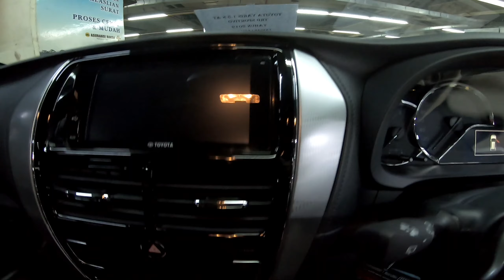YARIS TRD 2019 | MOBIL BEKAS JAKARTA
update stok mobil bekas jakarta YARIS TRD 2019 bekas, yaris trd sportivo 2019
showroom GOSYEN CARS
Wtc mangga dua
lantai 3 no 20
info: